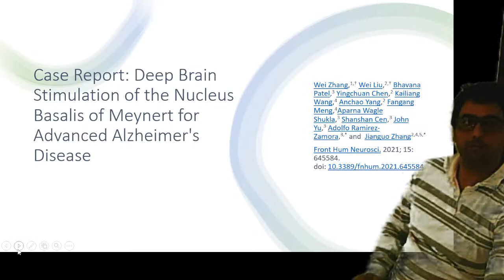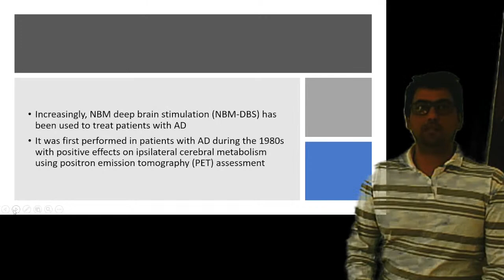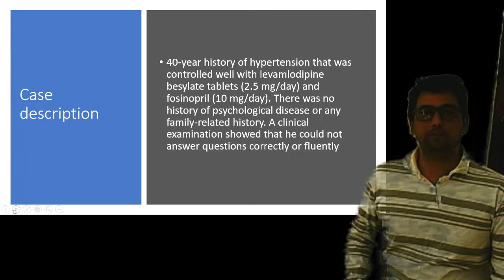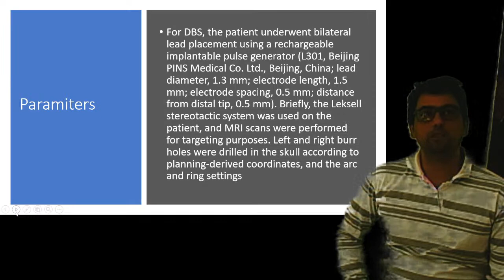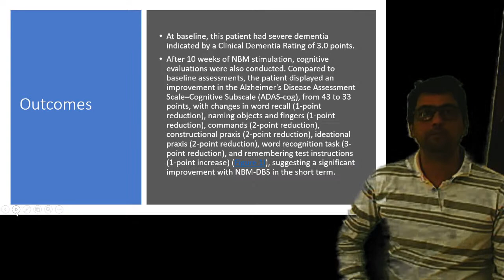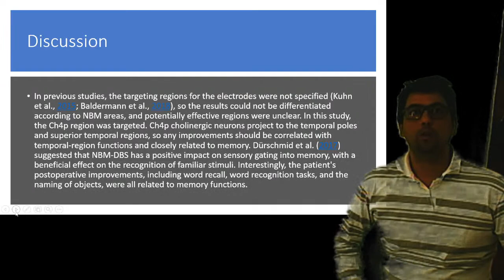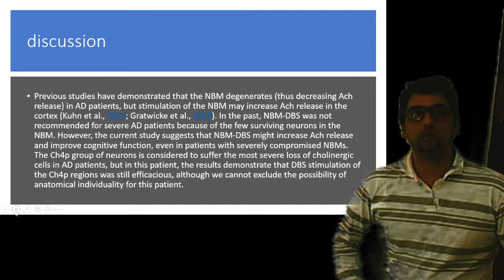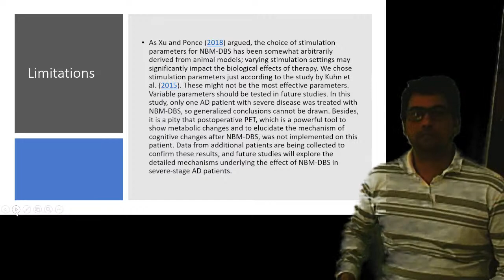Deep Brain Stimulation of the Nucleus Basalis of Meynert for Advanced Alzheimer's Disease